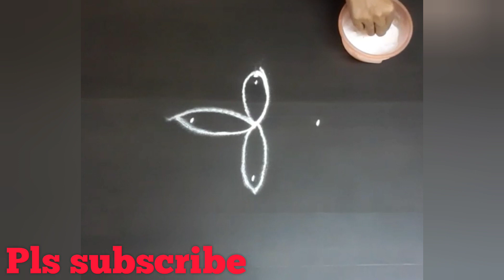3*1 dots rangoli l beautiful and colourful rangoli l daily simple kolam rangoli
daily simple kolam rangoli